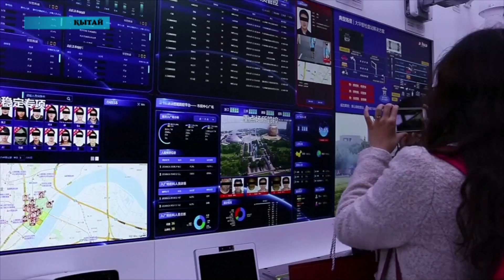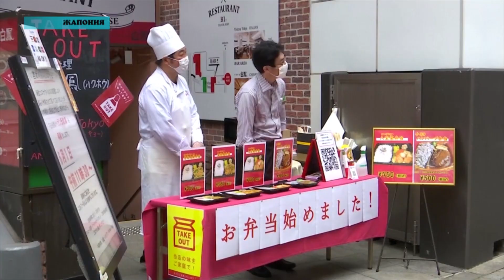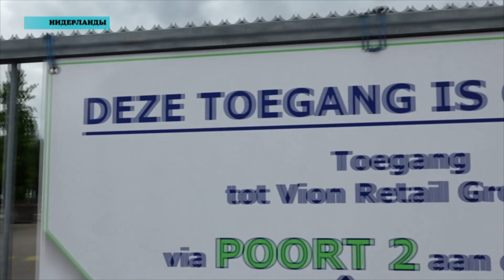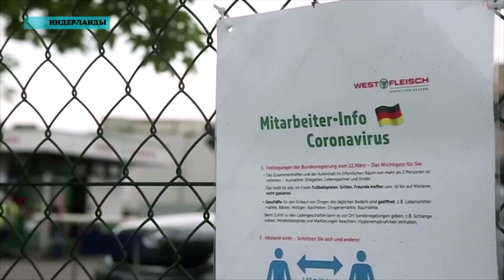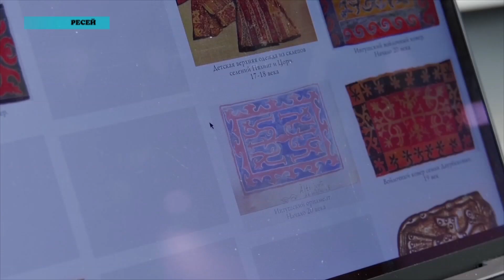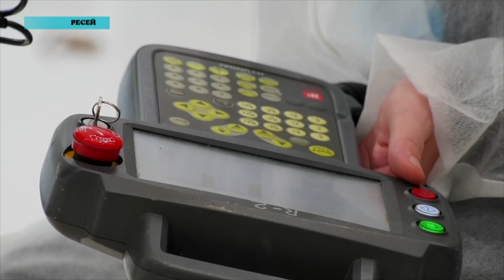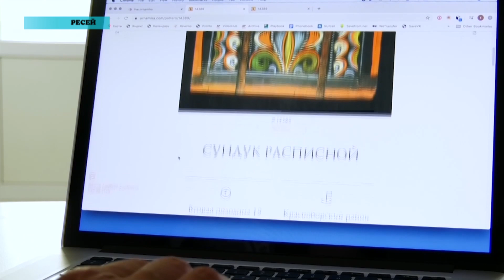Әлем жаңалықтары (27.05.2020)